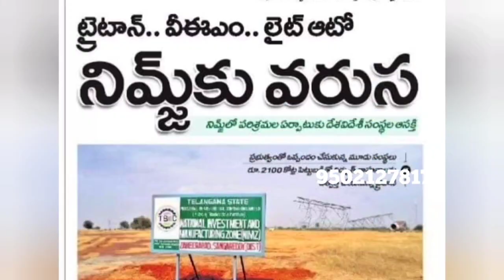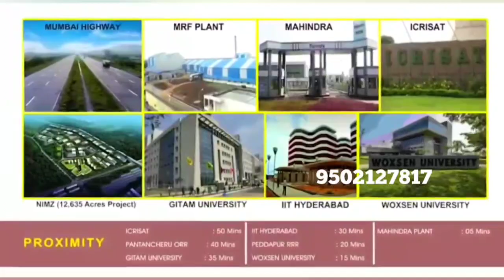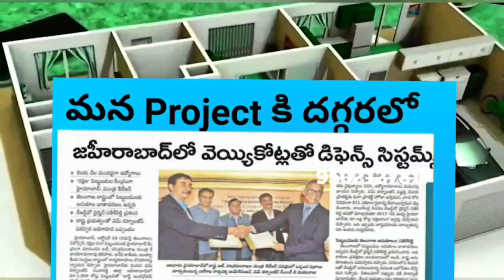Villa at 25 lakhs only | near to Hyderabad | హైదరాబాద్ దగ్గరలో 25 లక్షలకే విల్లా | low price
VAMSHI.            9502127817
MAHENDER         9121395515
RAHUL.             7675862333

Or

Offer only For 10 villas only :

Actual price 49 lakhs for villa

Now 30lakhs only  phase1,
25lakhs only for phase2, 2bedroom, hall and kitchen 🏠 under DTCP norms

Best Weekend homes Destination,
Mahindra X roads ZAHEERABAD

A Dream Investment For The Future.

🚘 Nearby key Areas 🚘

📍30 Mins to Bidar Airport
📍10 mins to Triton EV
📍10 Mins to VEM Technologies
📍5 Mins to Mahindra & Mahindra Tractor plant
📍20 Mins to MRF Plant
📍10 Mins to Bus stand

🎄 Project Highlights 🎄 Clubhouse & SWIMMING POOL. RESTAURANTE.

🌹 Entrance Arch
🖤 Black Top Road
🌿 Avenue Plantation
🚦 street Lighting
🏞 Parks & Play area
⛰ Designer Landscaping
🚶 Walking Track
  ⛯ Electricity
 🤹♂️ Underground Drainage
💦 Water supply to Each plot
🔐 24 Hours Security
📸 CC Camera Surveillance
🚚 State Highway Facing Venture
💦 Water Harvesting Pits
🤺 All Aroung Fencing
📍Strategic Location
⚶ 100 percent Vastu
10 Mins to NIMZ

SPOT REGISTRATION

🌀 Hurry 🌀

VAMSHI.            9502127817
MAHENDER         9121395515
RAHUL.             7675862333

Or

👉 Note:
We are not dealing directly or indirectly with any of the listings, unless and until we mention specifically. This FIRST PROPERTY YouTube channel shall neither be responsible nor liable to mediate or resolve any disputes or disagreements between the Customer/Buyer/User and the Seller. Please check thoroughly before making any decision on any listing.